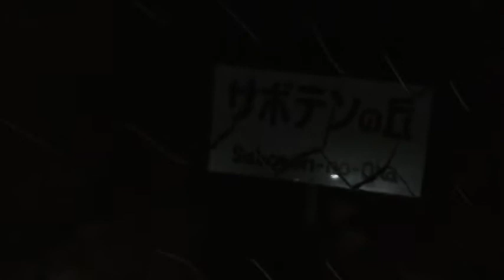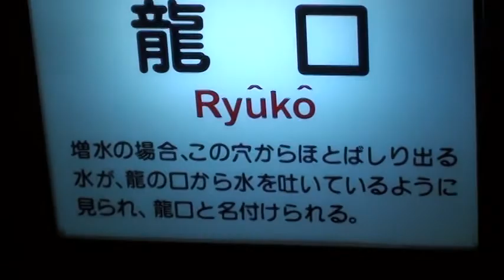【鍾乳洞探訪】龍河洞③ －高知県の天然記念物及び史蹟－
【日時】平成23年（2011）5月21日（土）9：30～
【住所】高知県香美市土佐山田町逆川1434　龍河洞